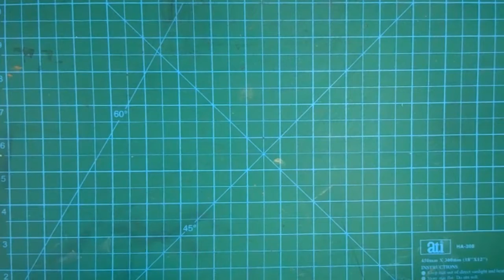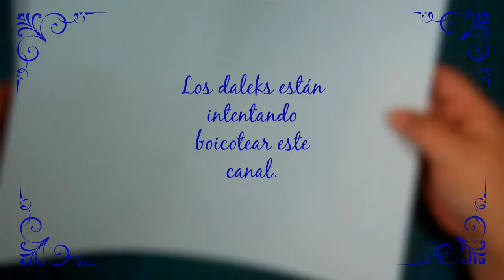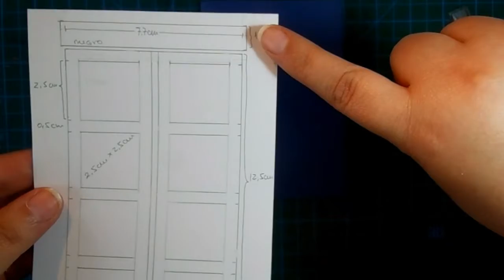Tutorial: LibreTardis (Notebook of TARDIS) | Libreta | Mundo@Party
En esta ocasión os muestro cómo hacer una libreta sencilla con forma de TARDIS.

Imagen del cartel de la puerta para descargar (Imprimirlo a 2.5cm de alto)